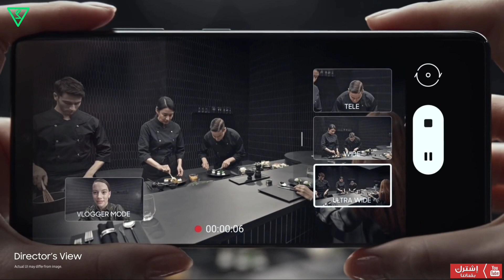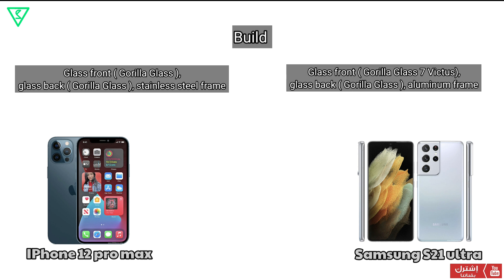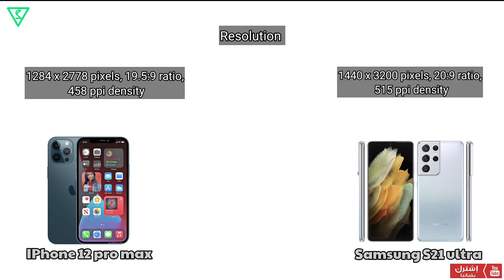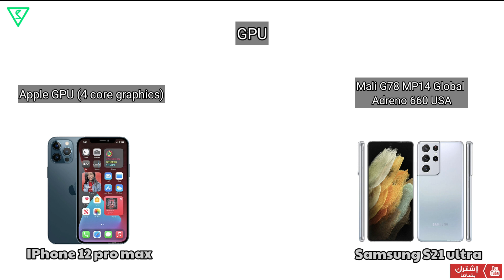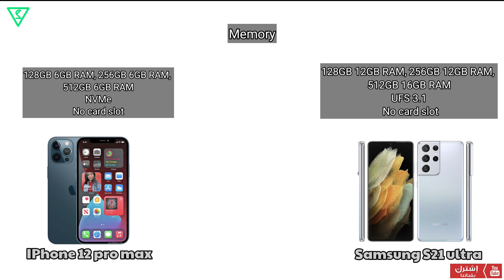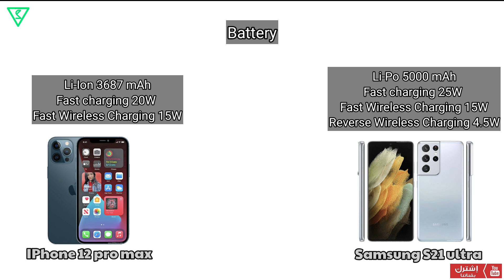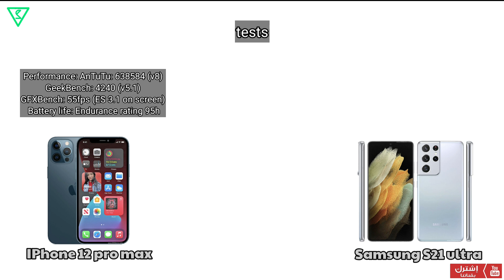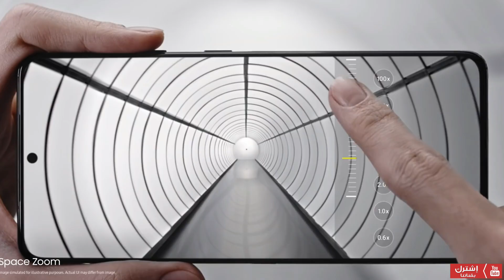مقارنة العمالقة: سامسونج S21 الترا ضد ايفون 12 برو ماكس | Samsung S21 Ultra VS iPhone 12 pro Max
مقارنة تفصيلية وشاملة بين هاتف سامسونك S21 ultra و هاتف ايفون 12 برو ماكس 🔥
ح تتعرفون على كل الفروقات بين الجهازين ويكون الفيديو مرجع للجميع قبل شراء أحد الهاتفين !